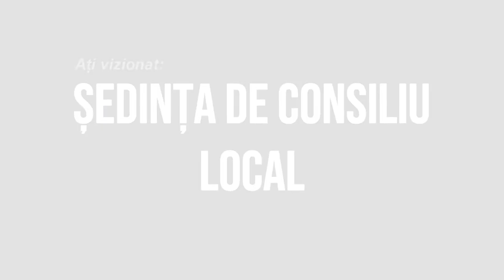LA UNGURENI Sedinta Consiliului Local din 31 martie FILMARE EXCLUSIV TV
LA UNGURENI, județul Bacău, Ședința Consiliului Local din 31 martie FILMARE EXCLUSIV TV.

Vizionare plăcută !

ROMANIA KEYWORD PRO PLUG-IN:
metaverse,
meta vers,
metavers,
metavers romania,